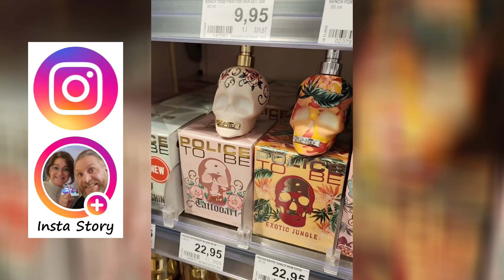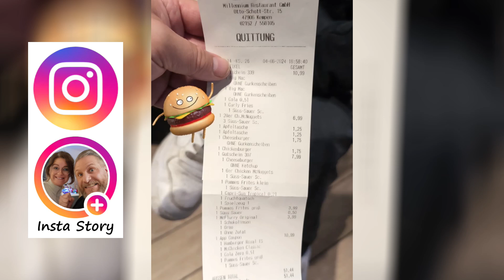Faule Katzen | Rossmann Mega Parfums | Autowäsche | E-Scooter platt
Viel Spaß

Liebe Grüße Nickis & Robert
Ihr wollt uns gerne ein Paket schicken?
DHL Packstation
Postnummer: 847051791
Packstation: 124
47906 Kempen
Andere Kanäle:
Willkommen bei Nickis & Robert!